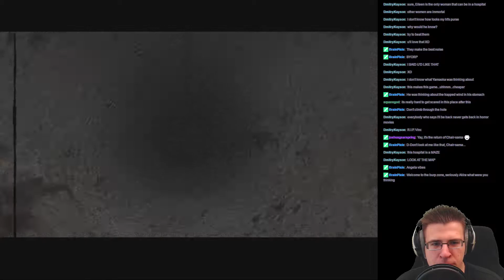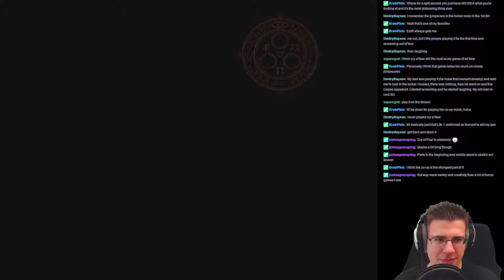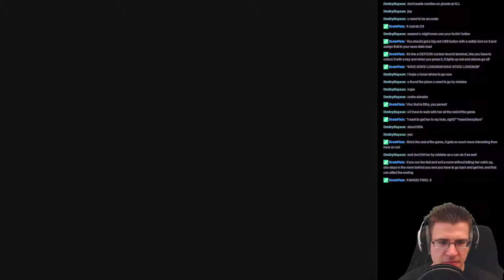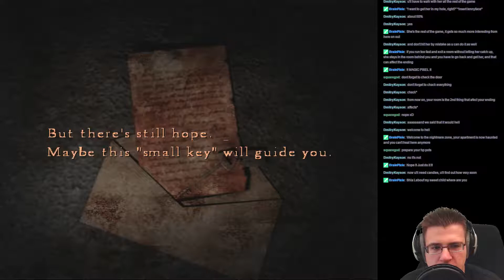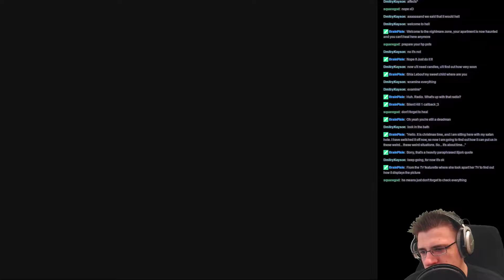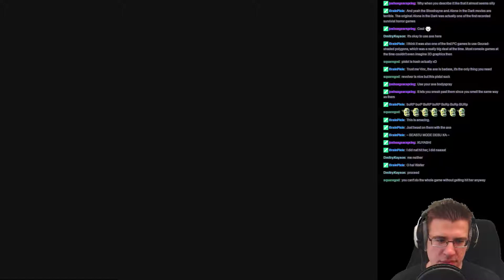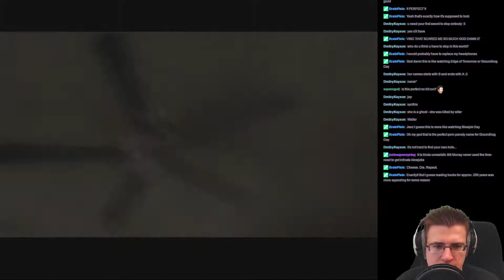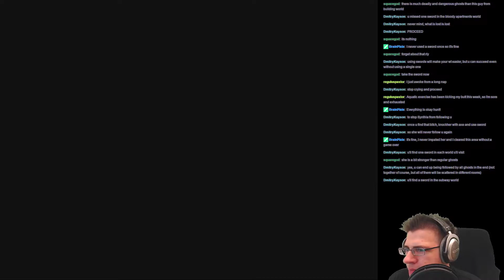Silent Hill 4 The Room Part 9-1